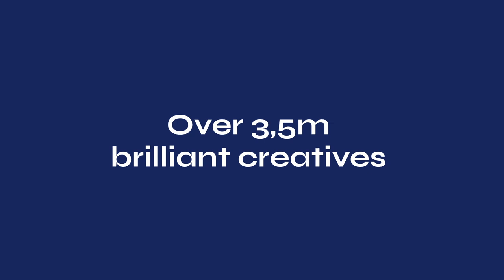Where do the biggest brands get their creative content?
Where do the biggest brands get their creative content? They come to Talenthouse. Why? Because we’re home to the largest community of creative talent in the world.